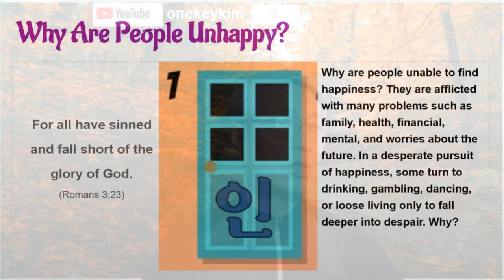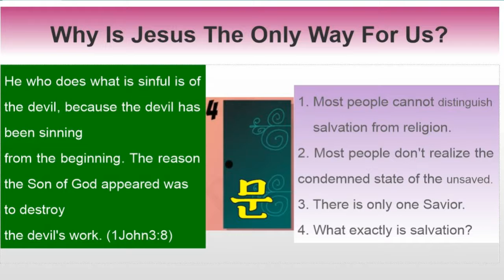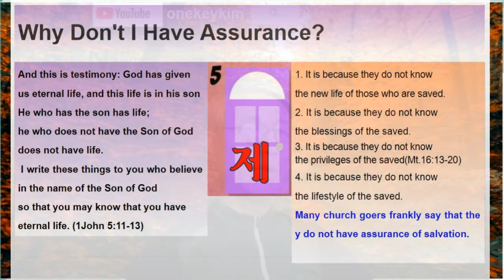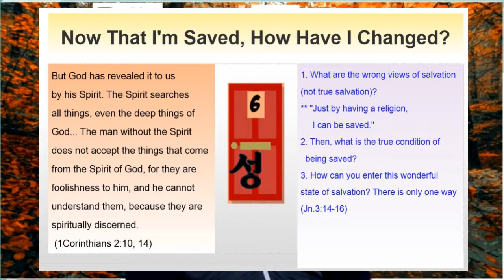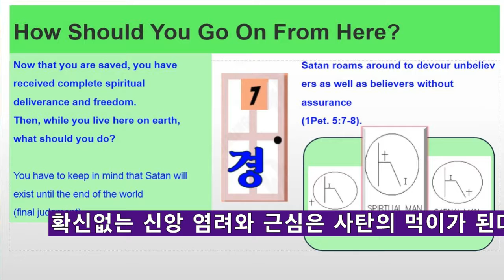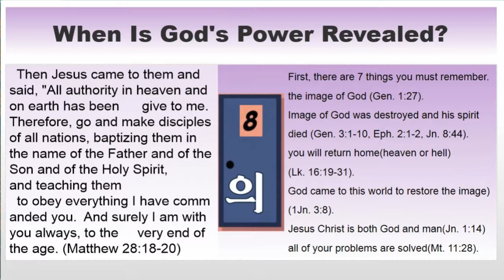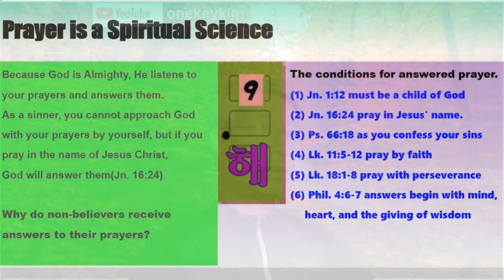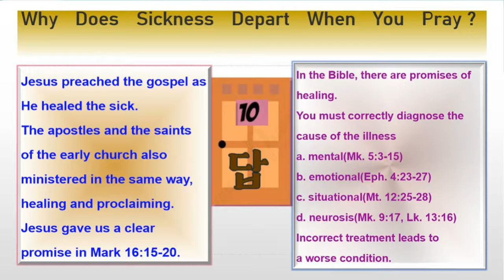인생의 문제 성경의 해답 하나님이 진단하신 인생의 문제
California Grace online church    pastor   onekey
유튜브에 복음이 넘칠 때까지
남미를 넘어 세계의 복음현장을 소개하는 메신저가 되기를 기도합니다